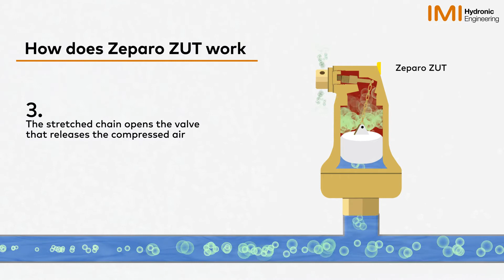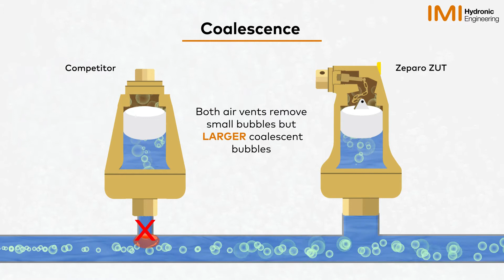Zeparo ZU - Effectively gets rid of surface aire in heating & cooling systems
Surface air present in heating & cooling systems must be removed but
larger bubbles caused by natural coalescence are difficult to remove.

No matter the bubble size, they all cause significant problems:
Corrosion
Noise
Inefficiency

Protect your system with IMI Hydronic air vents.